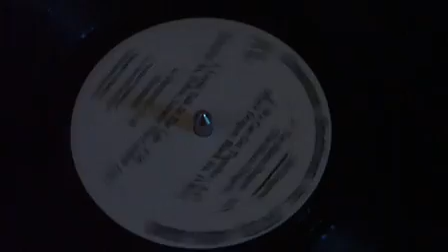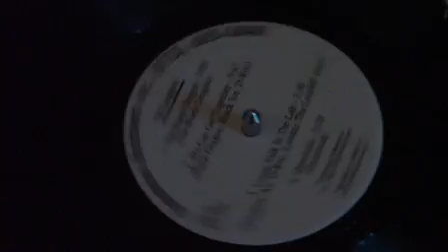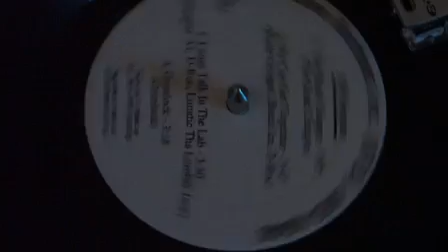108 Dragons - The Black Dragon EP (REAL)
108 Dragons - The Black Dragon  EP
Label:Creative Brothers Inc.
199?
A1 The Black Dragon
A2 We Can Get Together
A3 Loose Talk In The Lab
A4 Grimlock

A1 Rap - The Black Dragon
A2 Rap - Black Dragon , Black Ice , D-Roc
A3 Rap - Naughty Ax , D-Roc , Lunatic Tha Lumber Jack
A4 Rap - Grimlock (The Legendary Villain)
Produced By DJ Born
Play - Vinyl Rulezzz! Collection